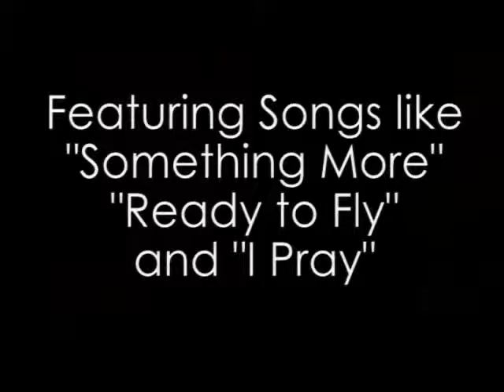Choices Trailer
Avalible on Amazon mp3 July 11th 2008 and other stores soon after.